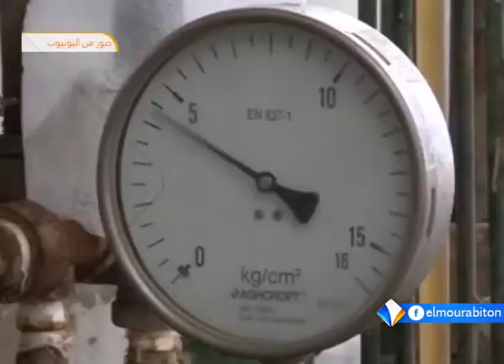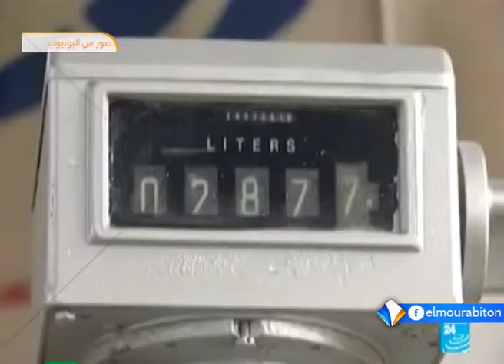تقرير يرصد تأثير الصراع في ليبيا على الوضع الاقتصادي في البلاد تقرير الحافظ ولد الغابد.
أوضح تقرير صادر عن المرصد الاقتصادي لمنطقة الشرق الأوسط وشمال إفريقيا أن الصراع في ليبيا أدى لخسائر وصفها بالكبيرة في اقتصاد البلاد.
وكانت تقديرات صادرة عن الاتحاد الأوربي قد أشارت إلى أن سيطرة الميليشيات على مرافئ النفط الرئيسية في البلاد، كلفت ليبيا أكثر من مائة مليار دولار.